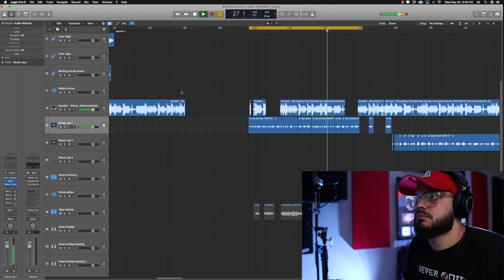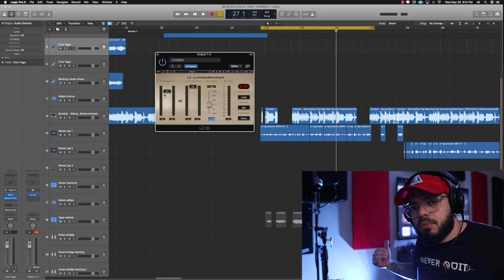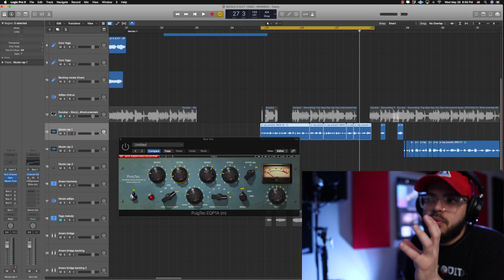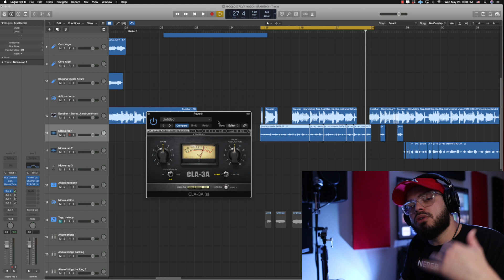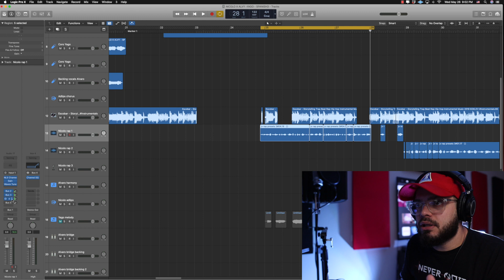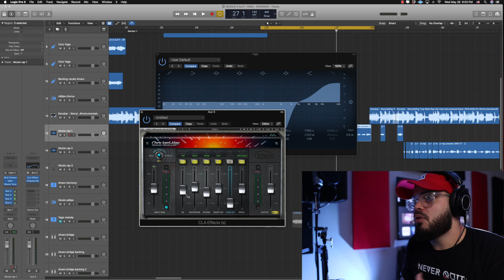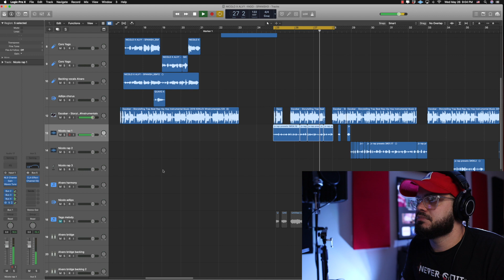Como Mezclar Voces de Rap en Logic Pro X [Explicación paso a paso]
Template para grabar Voces

Mis equipos de producción:
-Tarjeta de sonido
-Microfono condensador
-Teclado Midi
-Monitores (Bocinas)
-Hard drive
-Mic Guard

JB Beatz